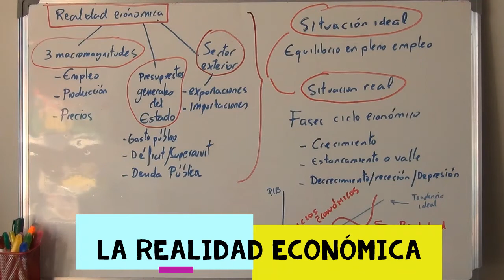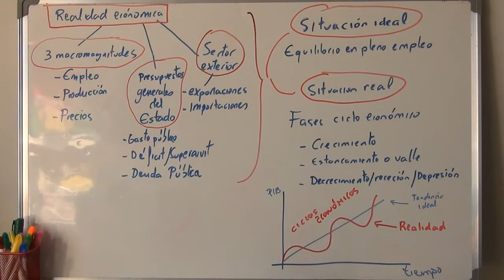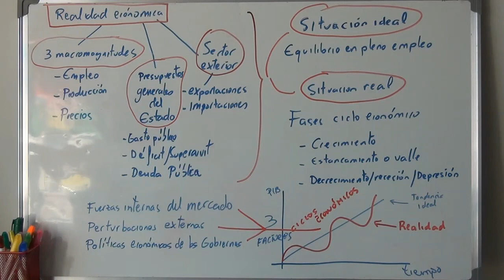1 La realidad económica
Capítulo 1 del Tema 8 El funcionamiento de la economía para 1º Bachillerato.  Basado en el libro de Econosublime.